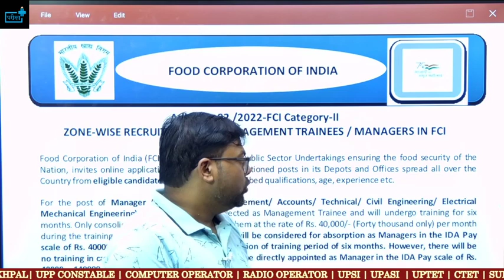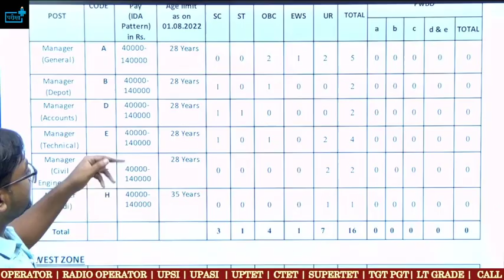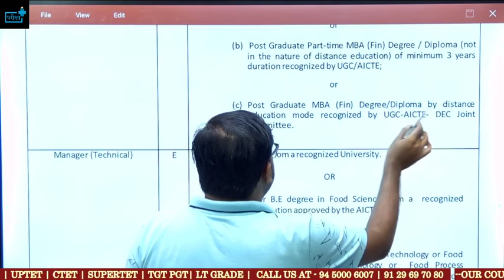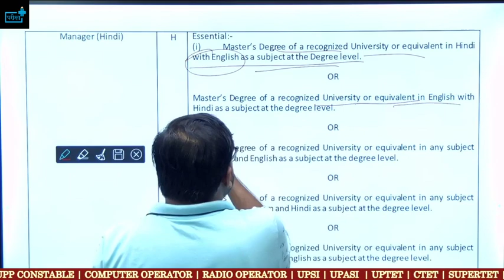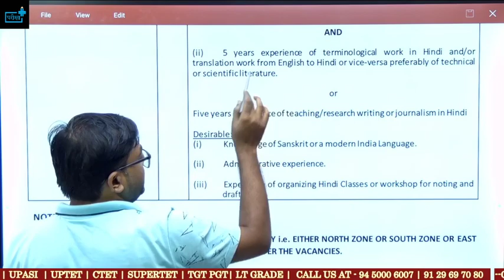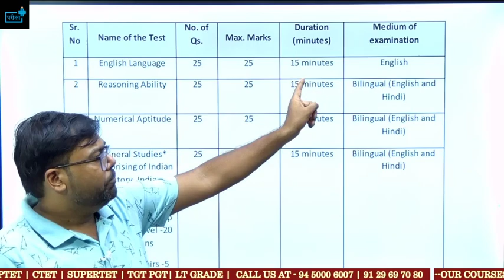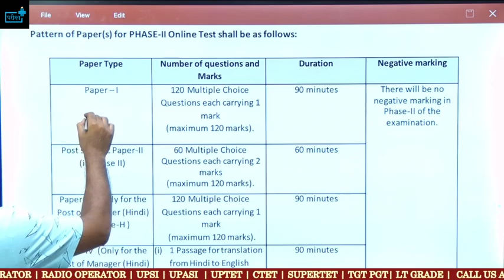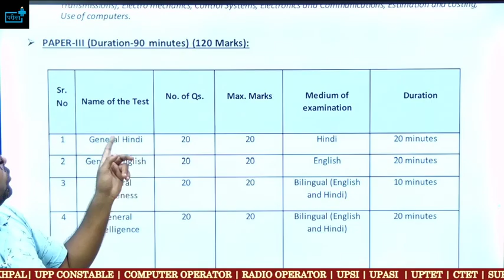FCI Manager Various Trade Online Form 2022 Eligibility? Syllabus? Exam Pattern? सपूर्ण जानकारी